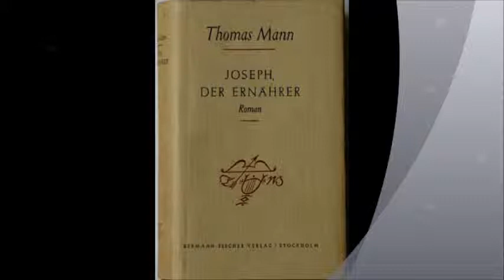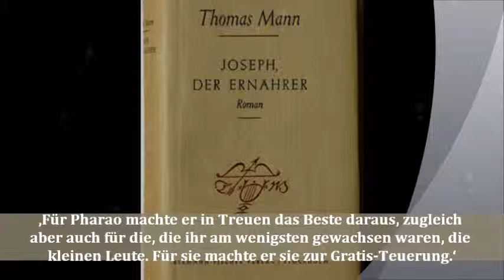Dieter Hattrup liest Thomas Mann: ‚Joseph und seine Brüder' IV Joseph der Ernährer -- 33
Jetzt wendet sich das Blatt, aus den fetten Jahren werden fünf oder sieben Spreujahre. Josephs Ansehen wächst ins unermeßliche, da er das Unglück nicht nur vorausgesehen, sondern ihm vorausgehandelt hat, womit das Unglück seinen Charakter als Unglück weithegend verliert. Er begegnet der Katastrophe durch ein System von Staatswucher und Mildtätigkeit, von Erpressung und Fürsorge, wie man es noch nicht erlebt hat. Von den Reichen nimmt er Gold und Geld und diktiert ihnen die Preise, wie es ihm die Geschäftslage als Monopolist erlaubt. Von den Armen und Rippenmageren aber nimmt er nichts, da er ihrer Sympathie mit seiner Sympathie erwidert. Und er liest sehr sorgfältig die Grenzrapporte, die er in Auftrag gegeben hat, denn er ist sich sicher. Auch seine Brüder müssen, da alle Welt im Orient an Hunger leidet, nach Ägypten wallfahren, weil nur dort Brotgetreide zu kaufen ist.